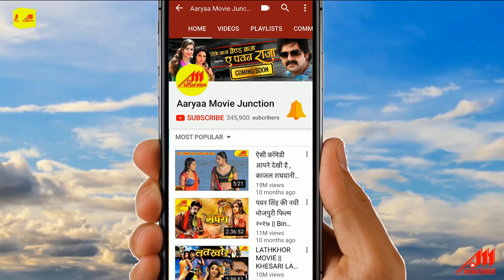Shiv Ke Duariya Par | Golu Pandey (2019) | New Bolbam Bhakti Song 2019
Song   -  Shiv Ke Duariya Pe
Singer - Golu Pandey
Lyrics -  Akhilesh Aniyal
Category - Bhojpuri Song
Company lebal - Aaryaa Digital

Hits Bhojpuri Audio, Video Songs, HD Movies